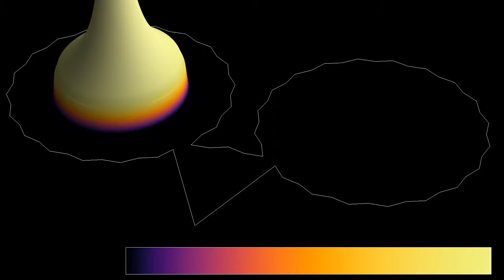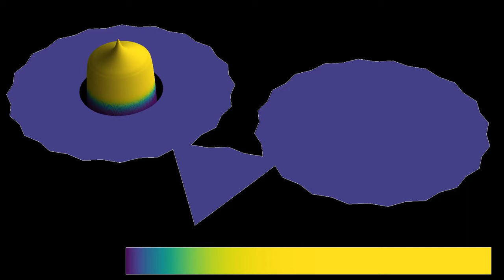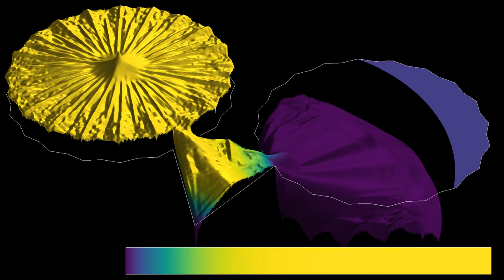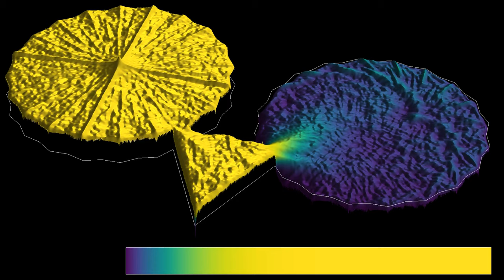Average energy in a Tokarsky room, in 3D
This variant of the video shows a wave in a Tokarsky unilluminable room, with two different representations
Average energy: 0:00
Average energy (log scale): 1:40
In the first part, both the z-coordinate and the color hue show the average energy of the wave from the beginning of the simulation. The second part also shows the average energy, but on a logarithmic scale.
This room is only unilluminable in the zero wavelength limit of geometric optics, when light propagates in straight lines, and there is neither dispersion nor diffraction. As we have seen in previous simulations, waves of finite wavelength will eventually reach any point in the room. The first part of the video shows that it may take a very long time, however, for energy to leak to the right-hand room. The log plot in the second part shows that some energy does reach the second room, though it is an order of magnitude smaller (at the beginning of the simulation, points where no measurable energy has arrived are plotted in purple at height zero).
The solution works in the approximation of geometric optics, meaning that light travels in straight lines. This simulation shows what happens for "real" waves, which have a non-zero wavelength. Such waves experience diffraction around obstacles, allowing them to move partly around corners. One thus cannot expect Penrose's solution to work perfectly in this case. In the idealized situation, waves would always remain outside the focal points at the tips of the mushrooms. Here diffraction allows the wave to ultimately reach points all over the room, and even form resonant modes on the lower sides of the mushrooms.